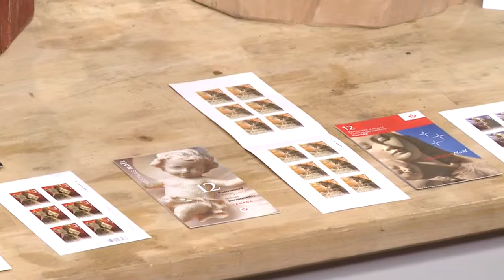Christmas in Canada at Knights of Columbus Museum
(WTNH) -- Every year, The Knights of Columbus Museum in New Haven features a Christmas exhibit. This year it's  "Joyeux Noël: Christmas in Canada". It recognizes the strong Christian devotion found in parts of all the provinces, and includes dozens of creches, statues, and paintings from Canadian artists.